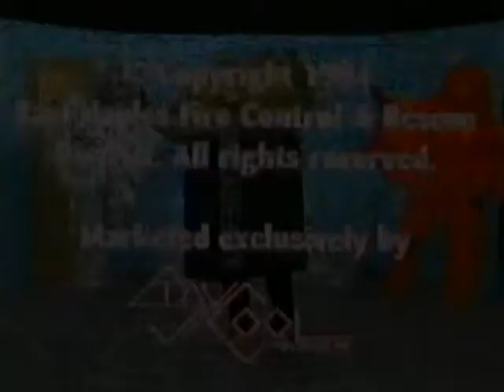Detector Casey The Case of the Snoozing Sniffer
1994 Children's Educational Fire & Life Safety Production. Created by myself and former teammates at ENFD with help from the City of Tampa Fire Department.